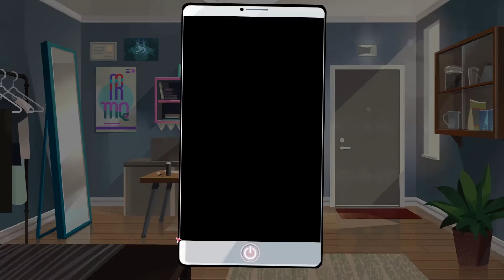Boyfriend Dungeon part 26: Anticlimax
In which Sunder's secret is finally revealed in a far less dramatic way than Spud had hoped

Twitch: boundless_velocity (youtube likes to shadowban full twitch links)